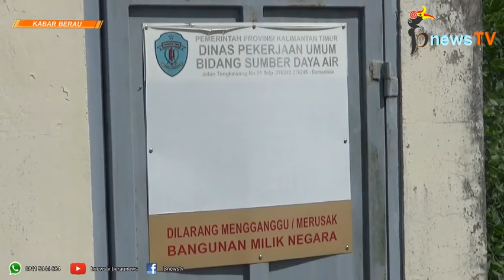Jaga Kualitas Air, PDAM Tirta Segah Rutin Bersihkan Intake dan IPA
bnews TV - Rabu (13/12/2017)